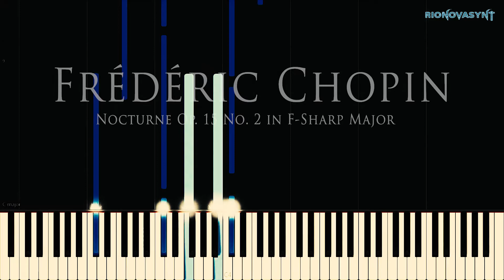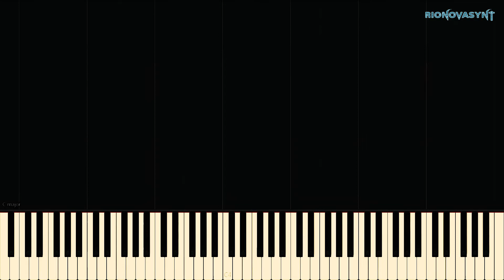Chopin-Nocturne Op. 15 No. 2 in F-Sharp Major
Original Music © Frederic Chopin (1832)